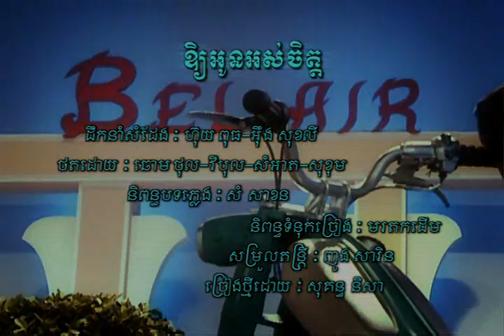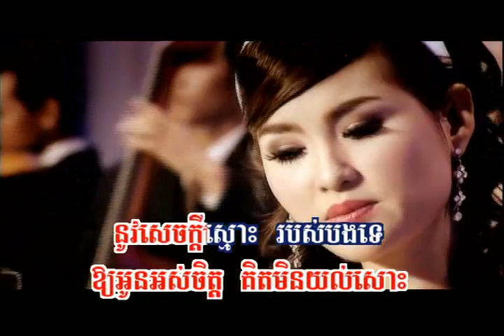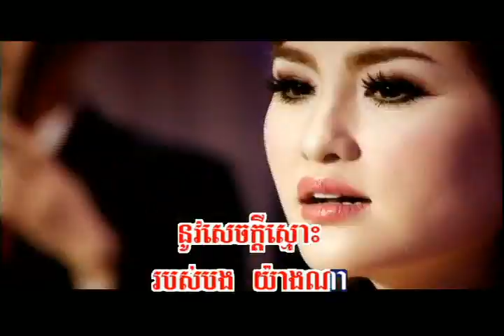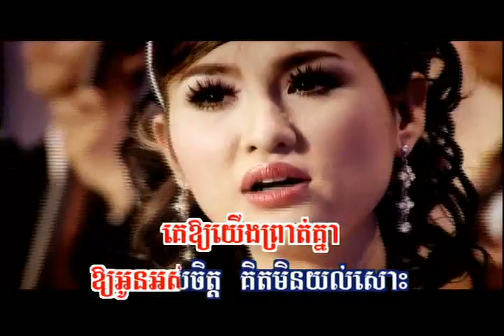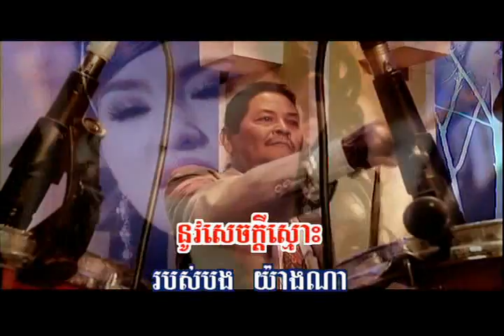RHM 100-16. Sokhun Nisa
RHM 100-16. Sokun Nisa